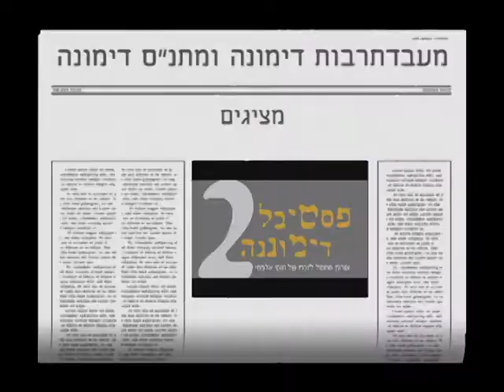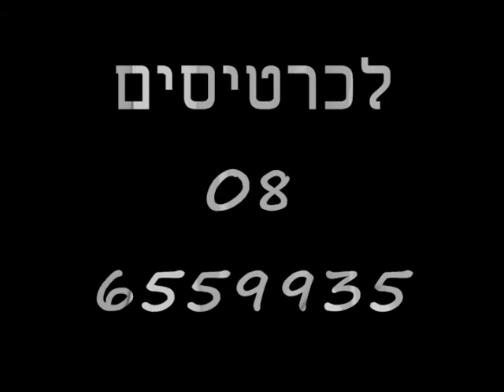פסטיבל דימוננה למחול עכשווי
יתקיים השנה בתאריכים 8-9 בדצמבר
במסגרת הפסטיבל יועלו מופעים של מיטב הכוראוגרפים לצד סדנאות אמן, תחרות מחול ללהקות מרחבי הארץ והרקדה המונית בניצוחו של ירון אלפסי

נשמח לראותכם

להזמנות כרטיסים
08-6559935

הנחות לקבוצות

יהודית רביץ - בוא לריו
מילים ולחן - ג'ורג'י בן
גרסה עברית - יעקב גלעד